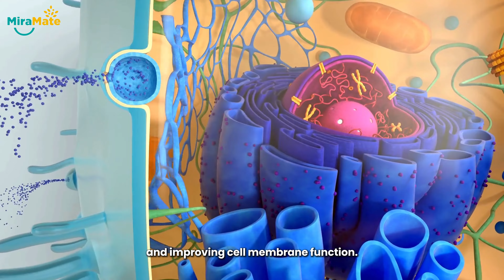Effortless Natural Body Detox with MiraMate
We routinely cleanse our hair, teeth, homes, and clothes, but how often do we detoxify our bodies? Detoxification is crucial due to our exposure to environmental toxins from food, air, water, and everyday products like detergents and shampoos. These toxins accumulate and negatively impact our health, with heavy metals linked to tumor development. Despite skepticism about detox diets, the human body has effective self-cleansing mechanisms involving the skin, cardiovascular system, respiratory system, liver, kidneys, and colon. These organs work together to expel toxins through sweat, breath, urine, and feces. PEMF therapy can enhance these natural detoxification processes by increasing ion and electrolyte movement, boosting ATP levels, and improving cell membrane function. This therapy helps organs and systems detoxify more efficiently. MiraMate Magic Pro, using Analog PEMF technology and the Frequency Heals audio database, supports detoxification by promoting toxin removal and enhancing overall wellness. With a 90-day trial and up to two years of free access to customized healing frequencies, Magic Pro offers a powerful tool for maintaining optimal health. Explore its detox frequencies and experience holistic wellness.

Pulsed Electromagnetic Field Therapy, better known as PEMF, is a safe and natural way to literally recharge your body so it can travel the path to better health.

PEMF targets your body at a cellular level to stimulate cell metabolism and improve your health. Numerous disorders, diseases, and injuries benefit from PEMF treatments. And there are none of the harmful side effects commonly associated with prescription drugs and medical procedures.

PEMF is a completely safe and natural form of treatment, proven in countless scientific studies to provide astonishing results. Everyone, everywhere, can benefit from PEMF. Even animals.

PEMF works like magic.

MiraMate products are carefully crafted by a dedicated team of experienced experts and specialists using cutting-edge technology. Every MiraMate product has been engineered to be astonishingly effective and surprisingly affordable.